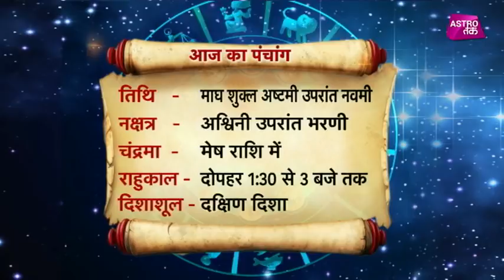25 जनवरी 2018 | आज का पंचांग | Astro Tak